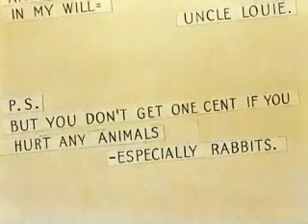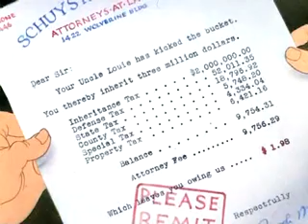Buggs Bunny came to supper